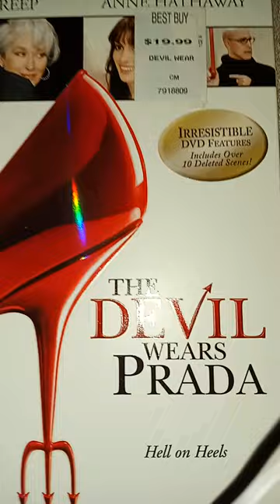The Devil Wears Prada